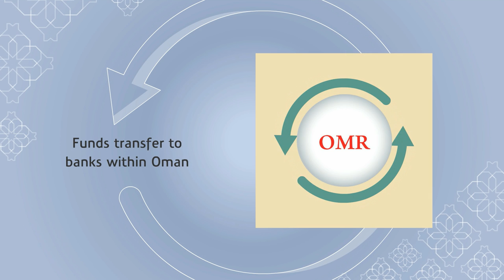Revolutionizing Customer Care: Explore the New Call Centre Phone Banking System at Bank_Muscat!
Step into the future of customer care with Bank_Muscat as we unveil our cutting-edge Call Centre Phone Banking System. This video is your exclusive invitation to discover the upgraded features, enhanced efficiency, and seamless interactions that define this revolutionary system.

*Intuitive Interface:* Experience a user-friendly and intuitive phone_banking services designed for effortless navigation.

*Enhanced Security Measures:* Discover advanced security features that ensure the utmost protection of your financial information.

*Personalized Services:* Enjoy personalized banking_services with improved customer profiling and tailored interactions.

*Efficient Transaction Management:* Explore the streamlined process for conducting transactions, inquiries, and account management.

*Convenience Redefined:* Benefit from a system that prioritizes your convenience and simplifies banking interactions.

Let's celebrate the evolution of convenience in customer service together!

0:00 Bank Muscat phone banking system
0:10 Give a call
0:20 Banking services 24/7
0:33 Speed money transfer
0:43 Pre-paid mobile top ups
0:53 Currency converter
1:03 Enquiry & statements
1:13 Bank Muscat call centre benefits